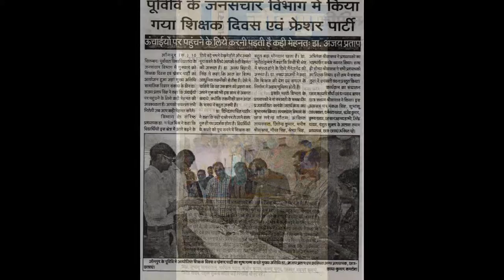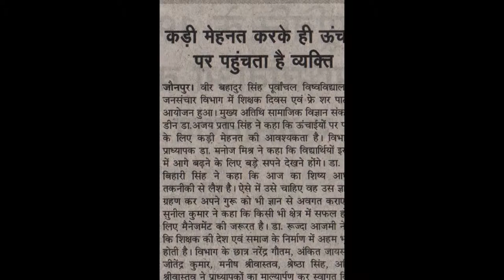VBS Purvanchal Mass Communication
Newspaper Cutting (Teacher Day & Fresher Party 2015-16)